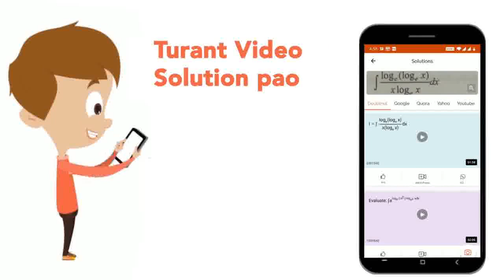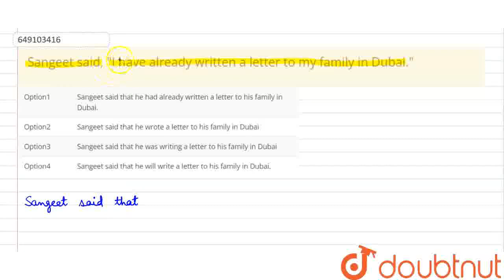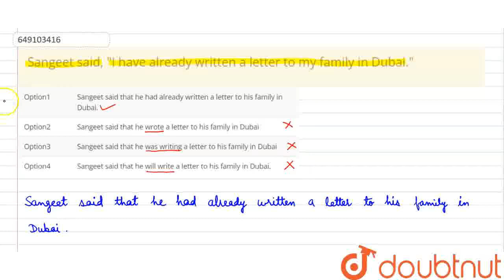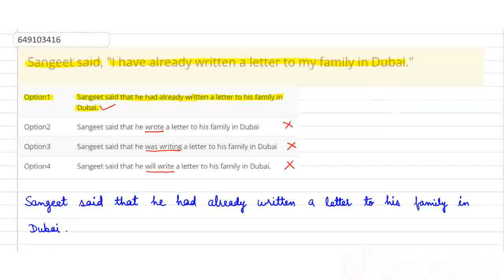Sangeet said, I have already written a letter to my family in Dubai. | CLASS 6 | NARRATIONS | EN...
Sangeet said, I have already written a letter to my family in Dubai.
Class: 6
Subject: ENGLISH
Chapter: NARRATIONS
Board:IIT JEE

👉 Have Any Query? Ask Us.

Our Telegram Pages:
class 6
6 class ka math syllabus